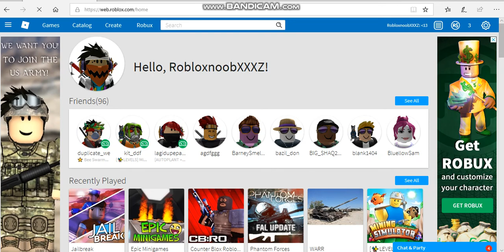cbro im better + good shots and deaths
OOOFFFFFFFFFFFF